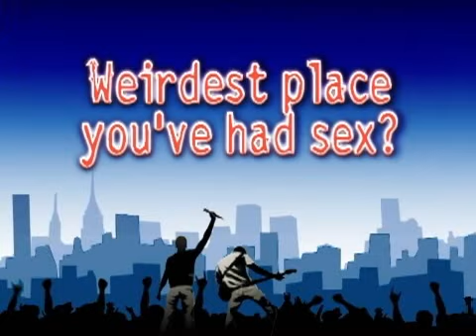Dj Quickie Mart On The Vlaze Lightning Round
Check Out Dj Quickie Mart On The Vlaze Lightning Round